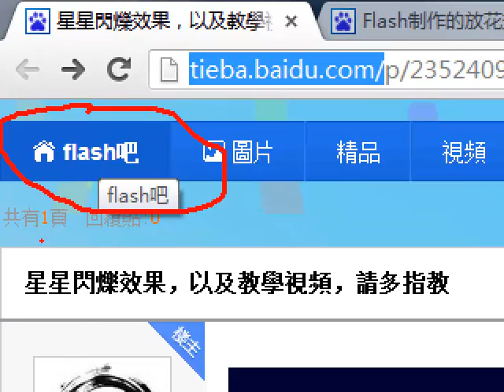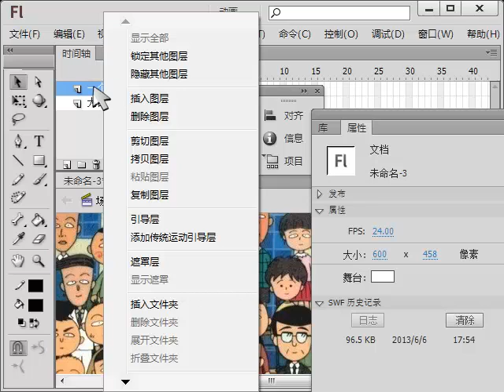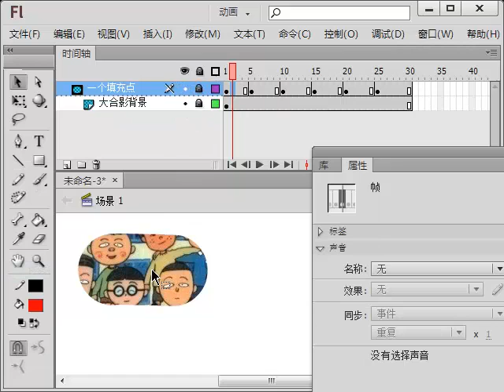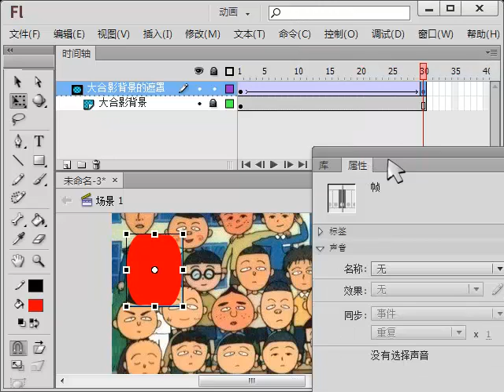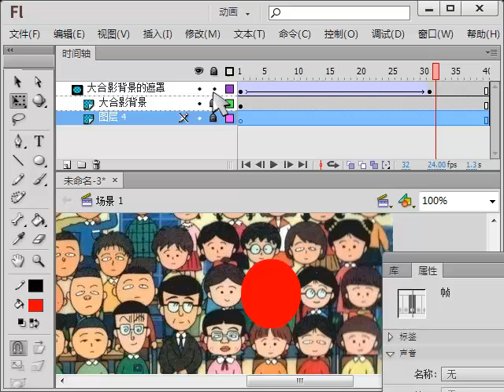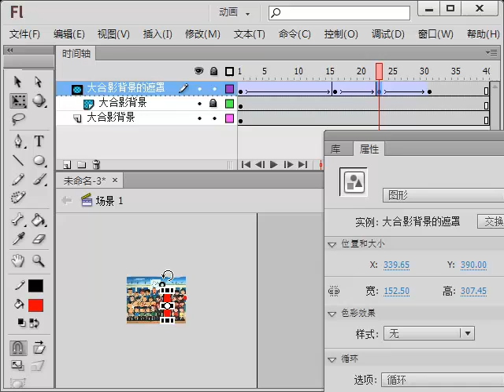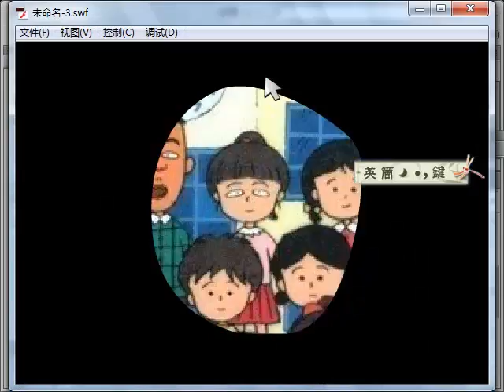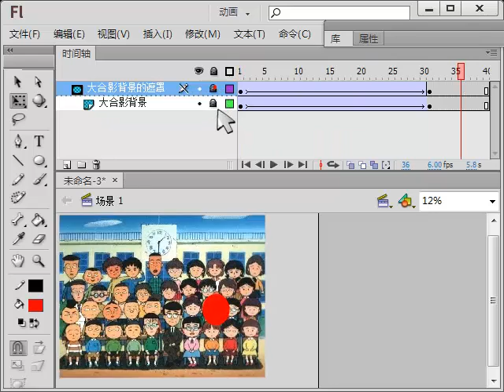oeasy]flash36遮罩上 遮罩层 被遮罩层 遮罩效果 mask